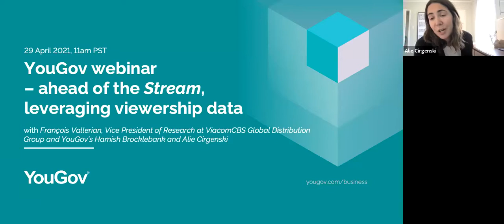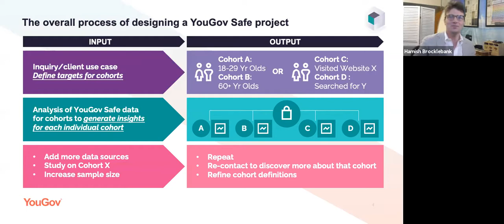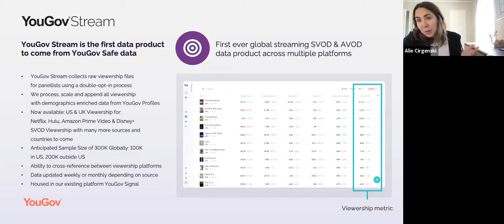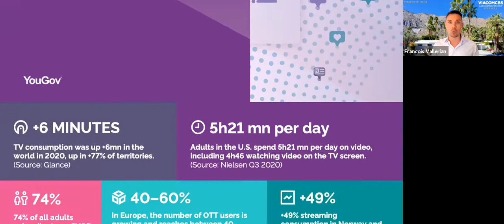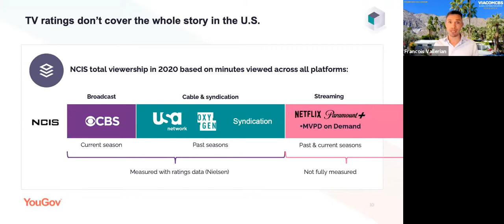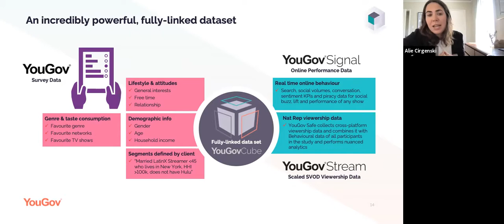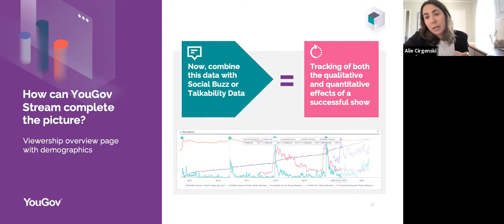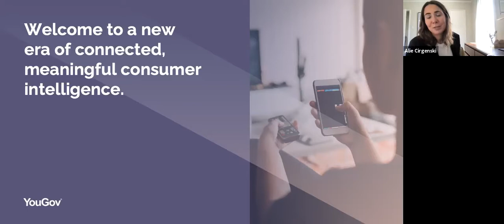Ahead of the stream: leveraging viewership data